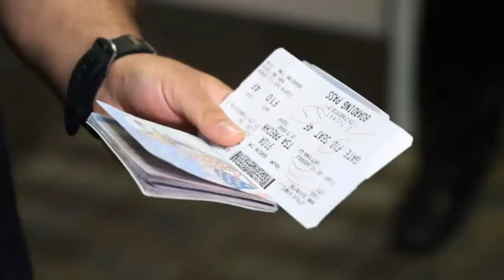Two Foreigners Arrested In Riyadh For Illegally Collecting Money | Bad News